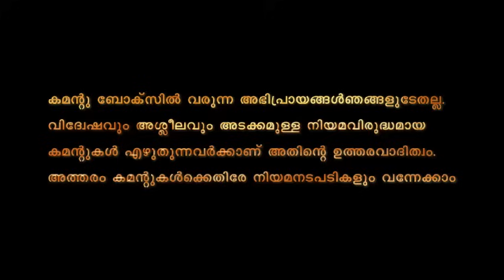മുഖ്യമന്ത്രിയുടെ ദുരിതാശ്വാസനിധി എത്തിയില്ലെങ്കിൽ കൂട്ടമരണം....